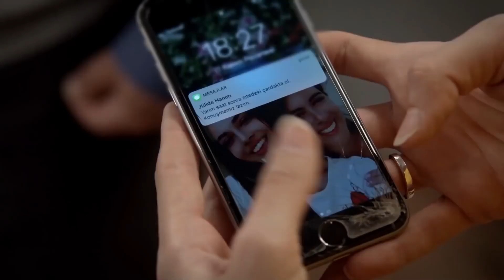Aslım Stands Firm Against Julide - Can't Stop Loving You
Aslım Stands Firm Against Julide ''I'M NOT AFRAID''